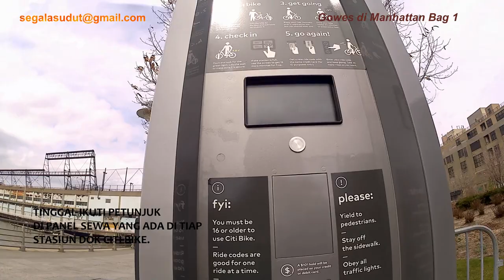[Jakarta cyclist] Gowes di Manhattan: Jalan Raya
Video diambil pada akhir Maret 2018, di New York, Amerika Serikat.

Action cam : B-Pro 5 AE2S
Video editor: VSDC free version